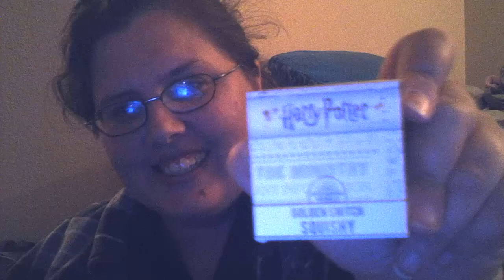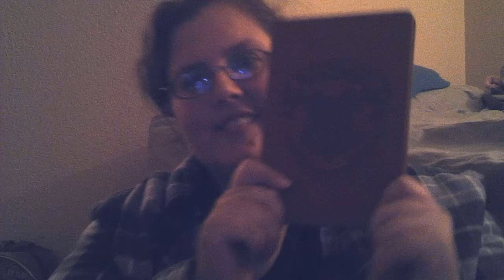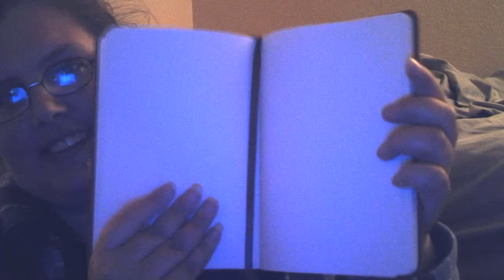opening a harry potter box